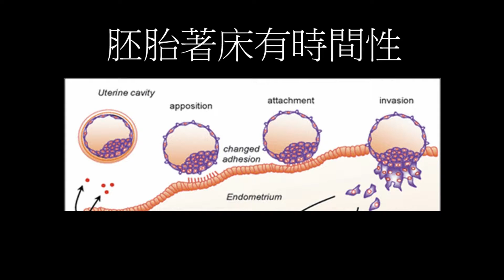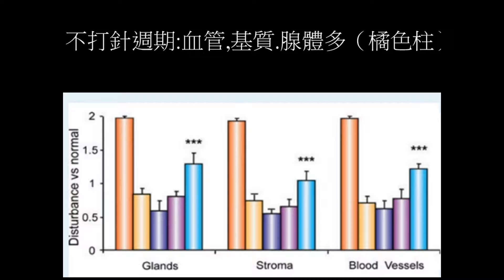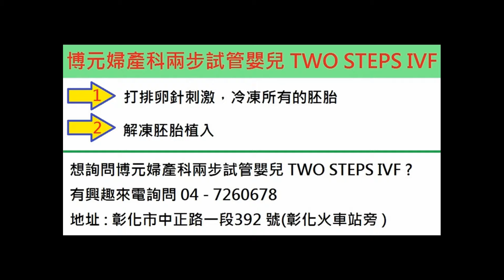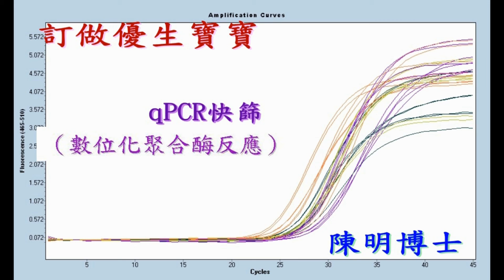2部曲試管嬰兒(長)1003